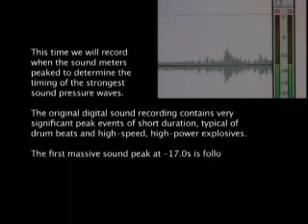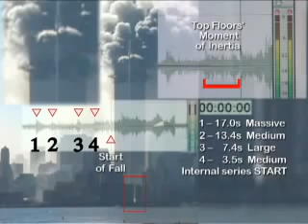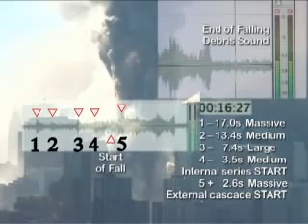WTC 1 4 Base Explosions